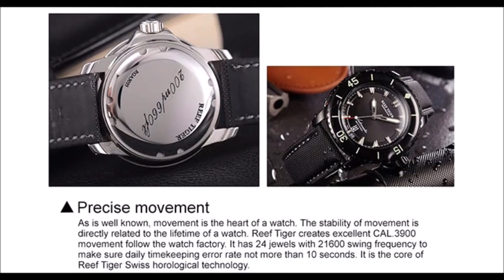REEF TIGER RGA3035 DEEP OCEAN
Brand Name: Reef Tiger
Water Resistance Depth: 20Bar
Origin: CN(Origin)
Clasp Type: Push Button Hidden Clasp
Style: SPORT
Sport Type: Diving
Movement: Automatic Self-Wind
Band Length: 29cm
Case Material: STAINLESS STEEL
Feature: Auto Date
Feature: luminous hands
Feature: Water Resistant
Feature: luminous
Model Number: RGA3035-YLY
Case Shape: ROUND
Band Width: 22mm
Case Thickness: 15.2mm
Dial Window Material Type: Sapphire Crystal
Boxes & Cases Material: Paper
Item Type: Mechanical Wristwatches
Dial Diameter: 44mm
Band Material Type: STAINLESS STEEL
Boxes & Cases Material: Box with paper
Item Type: Wristwatches
Condition: New with tags
Dial Display: Analog
Gender: Men
Color: Blue Black Rose Gold Silver